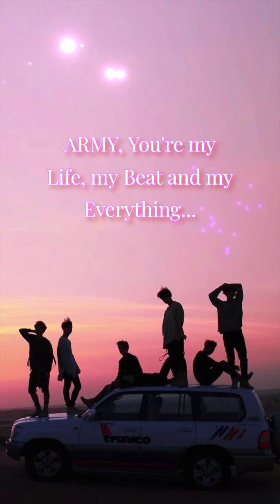This is for my ARMYaaa... 🥺💜